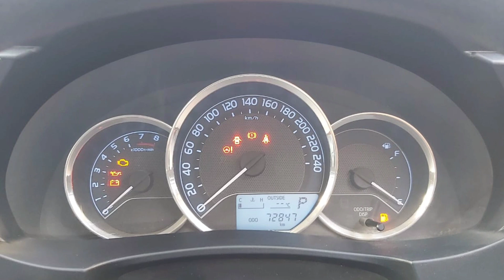Toyota Corolla Gli Cheap Car | Auto Gli Cheapest Car | Price 3.80 Lakh Only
owners cell 📱

حاجی نسیم موٹرز چمن ڈلیوری آل پاکستان